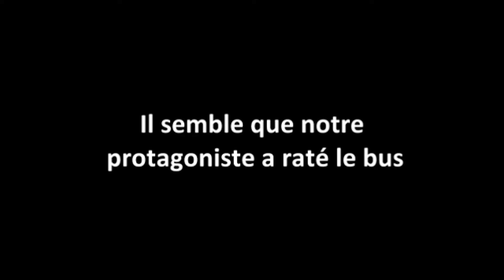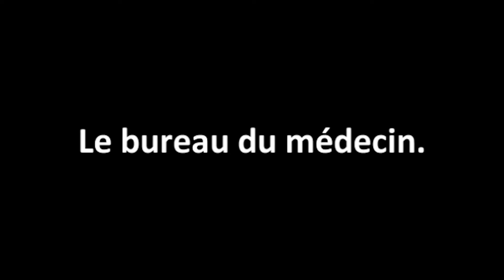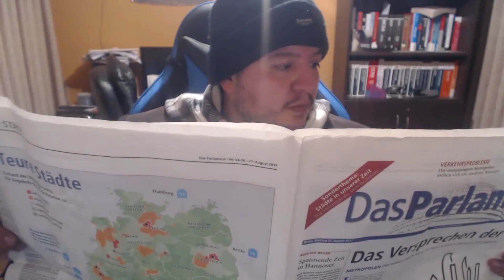Femme Fatale 2020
Andrea est une fille ordinaire de la ville de La Paz, vivant les excès de la vie quotidienne. Mais un jour particulier, une série d'événements malheureux se sont produits. Les personnes ne pouvait croire qu'elle avait eu une telle malchance, surtout elle.